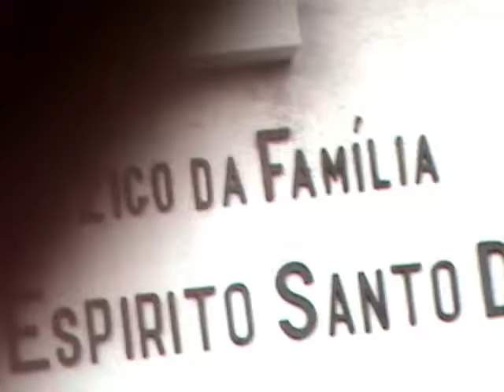i am stoned - segunda-feira ( o teu dia ) # THE FILM - CLIP 11